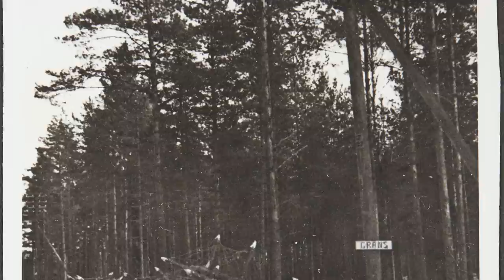Espanjan kauhu - Everstiluutnantti Carl von Haartman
Everstiluutnantti Carl "Goggi" von Haartman (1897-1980) oli suomalainen kolmen sodan veteraani. Espanjassa sisällissotaan osallistumisen kautta hän sai talvisodassa lisänimensä "Espanjan kauhu". Sotilasuran lisäksi von Haartman oli elokuvaohjaaja, näyttelijä, kirjailija sekä liikemies.

Mikäli von Haartmanin erittäin vaiherikas elämä kiinnostaa videon katsomisen jälkeen enemmän, kannattaa lukea hänen itsenä kirjoittama kirja Francon armeijasta Kollaanjoelle sekä Robert Brantbergin kirjoittama elämänkerta Espanjan Kauhu - Everstiluutnantti Carl von Haartman.

Lähteet:

- Robert Brantberg: Espanjan Kauhu everstiluutnantti Carl von Haartman
- Stanley Payne&Jesus Palacios: Franco a personal and political biography
- Museoviraston kuvakokoelmat, kuvakokoelmat.fi
- Youtube audiokirjasto